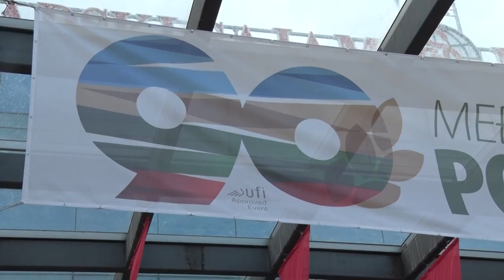MEHANIZACIJA NA SAJMU POLJOPRIVREDE u Novom Sadu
Šta je moglo novo da se vidi na ovogodišnjem Sajmu poljoprivrede u Novom Sadu?
Sagovornik: Milovan Jovanović – „Stefan“ , Arilje
Facebook: Farma emisija o poljoprivredi